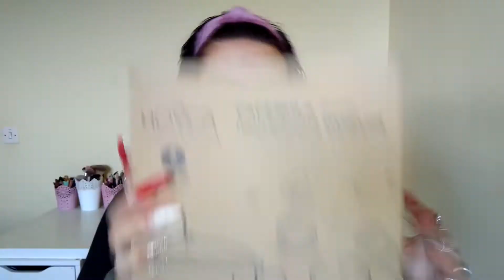RECEBIDOS DE NATAL 2019 - Cátia Monteiro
Meus amores recebidos de Natal de 2019 aqui no canal.
Espero realmente que vocês gostem deste video já que recebi muitas coisas para a minha casa nova.